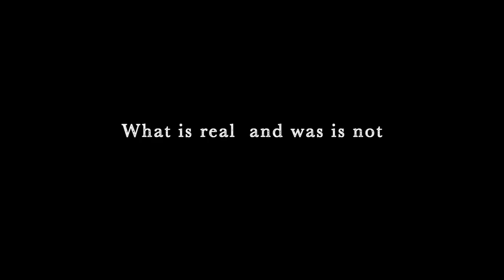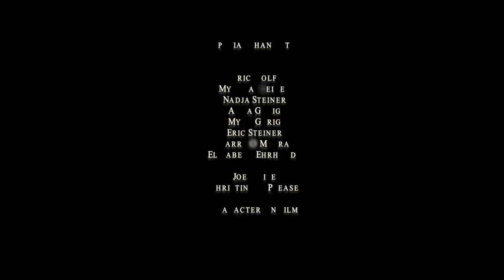And When the Night Turns Black - Official Trailer